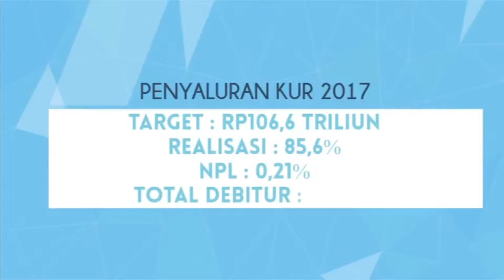Lebih dari 3,5 Juta Merasakan Manfaat Adanya KUR Pada Era Jokowi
"Pemerintahan Jokowi-JK berkomitmen untuk membantu dan mengelola masyarakat agar kehidupan mereka lebih sejahtera dan bermanfaat. Salah satu komitmen pemerintahan Jokowi adalah menghadirkan Kredit Urusan Rakyat (KUR). Lebih dari 3,5 juta orang merasakan manfaat adanya KUR. Menurut masyarakat, dengan adanya program ini masyarakat lebih mudah dalam merintis usaha dan juga pemerintah mau turun untuk membantu memahami bagaimana cara mengelola usaha yang baik dan tepat. Terima kasih, Pak Jokowi.